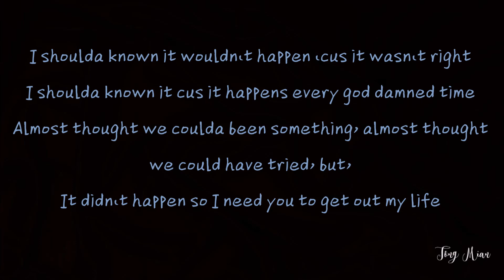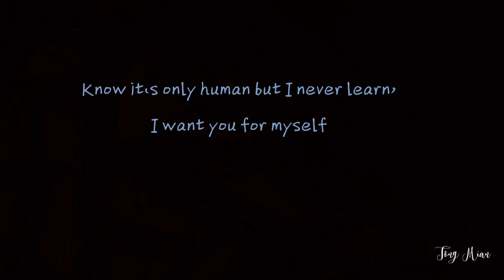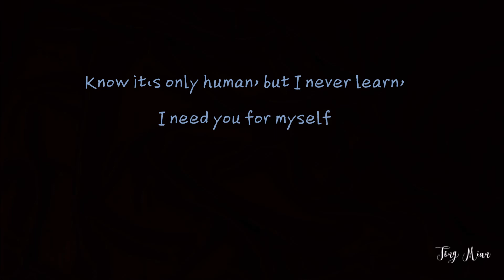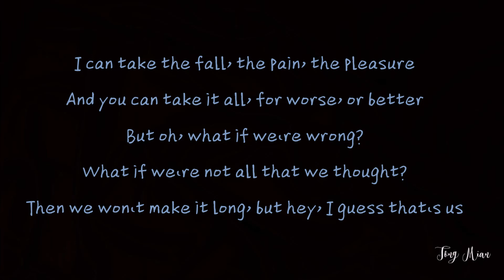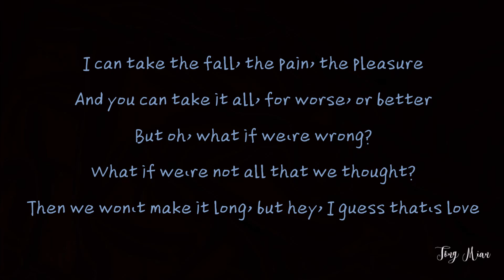Anson Seabra - That's Us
I shoulda known it wouldn't happen 'cus it wasn't right
I shoulda known it cus it happens every god damned time
Almost thought we coulda been something, almost thought we could have tried, but,
It didn't happen so I need you to get out my life

But the other night I had you in my head, called you on the phone
Want you stealing my time even though I said I wanna be alone
Oh and I should know this could never work, oh, this could never end well
Know it's only human but I never learn, I want you for myself

I can take the fall, the pain, the pleasure
And you can take it all, for worse, or better
But oh, what if we're wrong? What if we're not all that we thought?
Then we won't make it long, but hey, I guess that's us

We couldn't help it but you know that doesn't make it right
You say I'm selfish but I know you felt the same inside
Everybody says it's all okay, everybody says we're fine but
Guess someone else is what you need to make you feel alright

But tomorrow night I'll probably call a cab, show up at your door
Love you in the night time, leave you in your bed, cold and wanting more
Know it's only human, but I never learn, I need you for myself

(Humming)

Then we won't make it long, but hey, I guess that's love

The copyright of the song is not belongs to me, if you are the copyright owner of this song and want to claim for breach of copyright, please kindly email me  and I will delete the video from my channel immediately. Thank you.